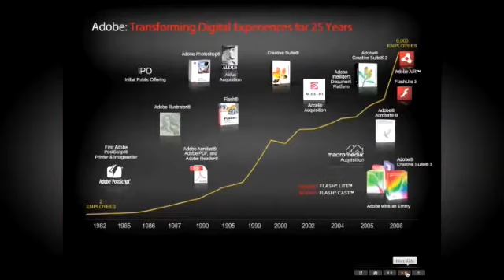Adobe Presentation Tool Desktop Application